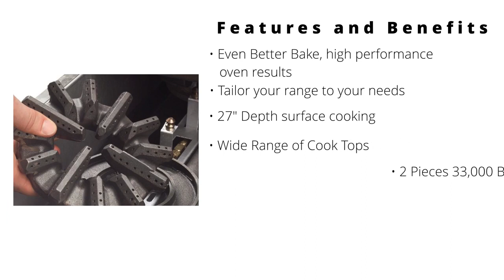Garland Gas Restaurant Range